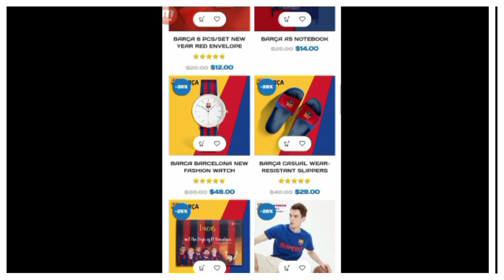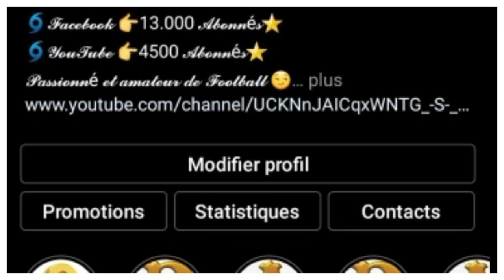RONALD KOEMAN VIRÉ DU BARÇA - QUI POUR LE REMPLACER ?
LE BARÇA POURRAIT TRÈS BIENTÔT SE SÉPARER DE RONALD KOEMAN. DANS CETTE VIDÉO JE VOUS PARLE DE LA SITUATION DU BARÇA MAIS AUSSI DE QUI POURRAIT REMPLACER LE NÉERLANDAIS.

Alors:
===》LIEN POUR INTEGRER LE GROUPE FACEBOOK FANS DU BARÇA:👇
Vous pouvez aussi me suivre sur mes réseaux:
===》LIEN DE LA PAGE: LE MEIILLEUR DU BARÇA:👇
VOUS POUVEZ AUSSI ME REJOINDRE SUR TIK TOK
Pour plus d'informations vous pouvez me contactez👇:
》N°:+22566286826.